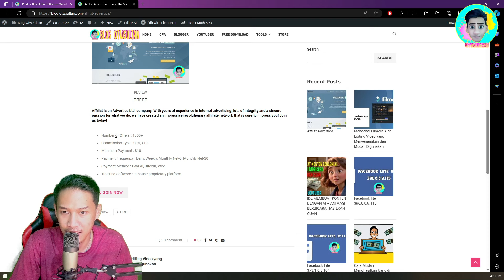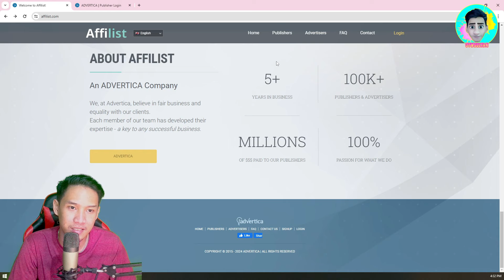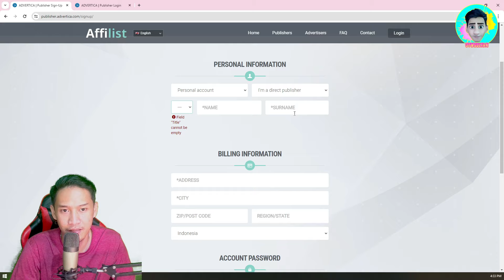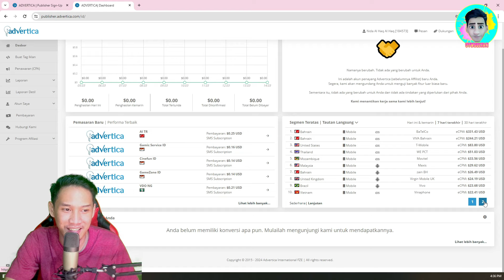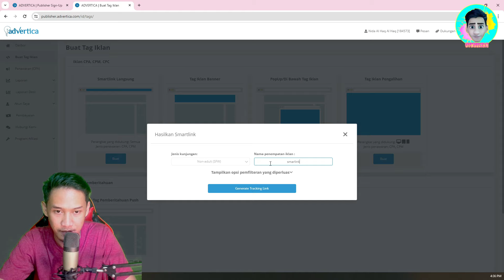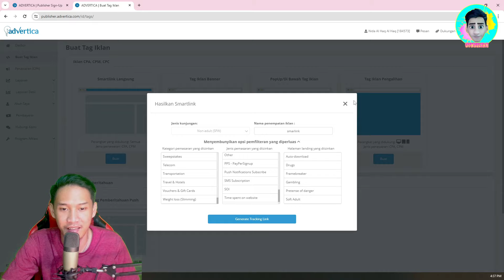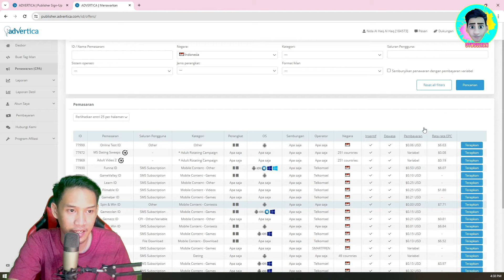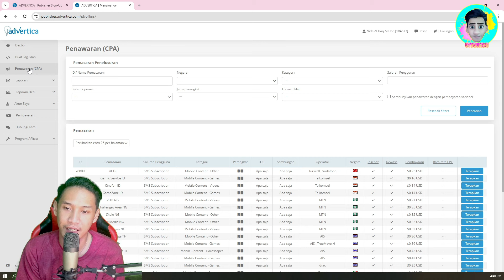REVIEW ADVERTICA AFFILIST CARA DAFTAR BANYAK OFFERS INDONESIA AUTO CUAN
Guys nih yang mau offers indonesia silahkan di simak